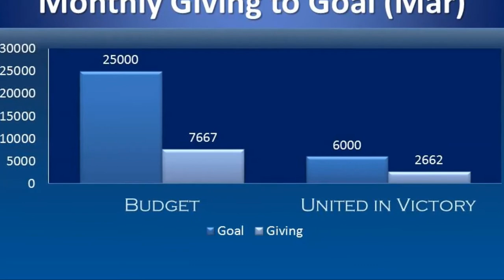Miami Temple SDA Announcements 04-20-13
Miami Temple Seventh-day Adventist Church  Announcements 04-20-13